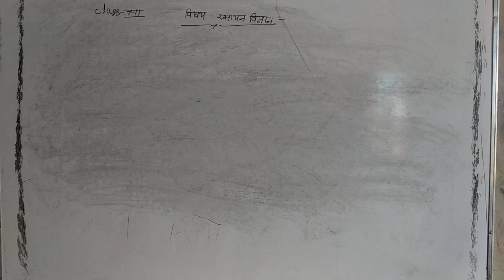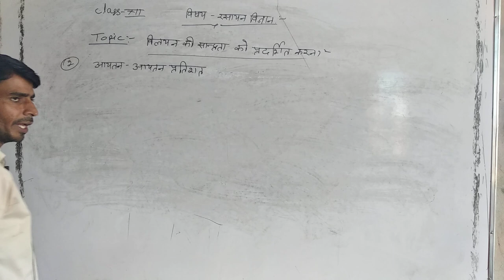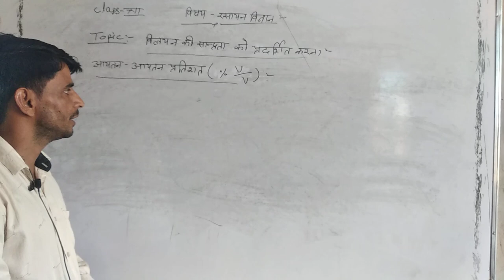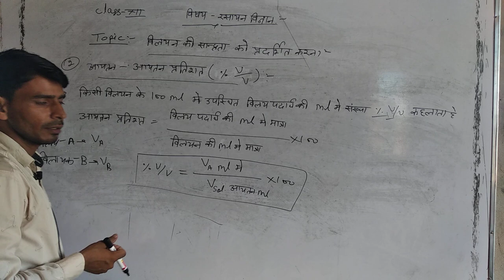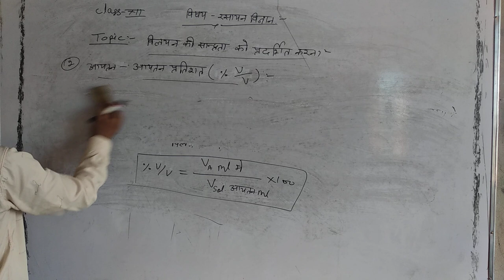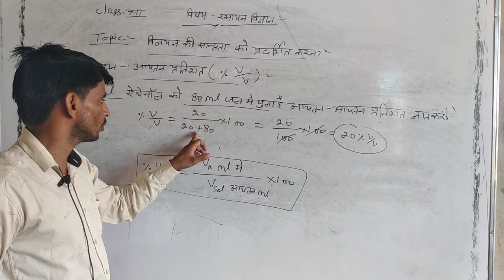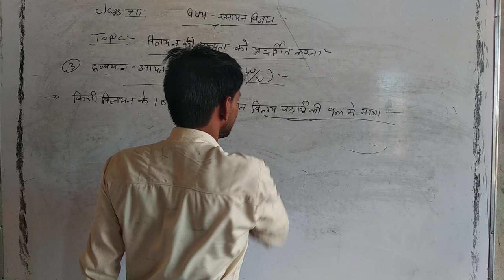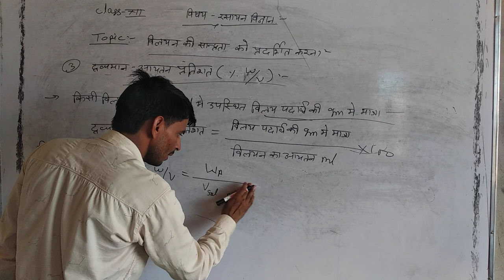आयतन आयतन प्रतिशत class 12th